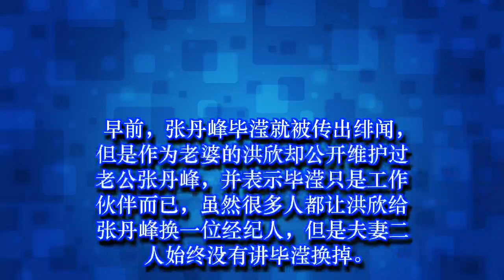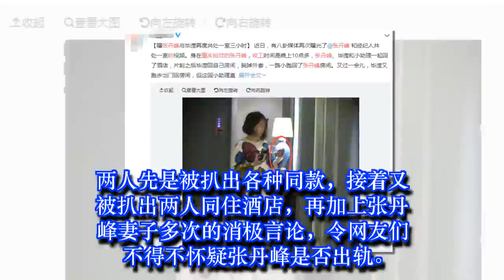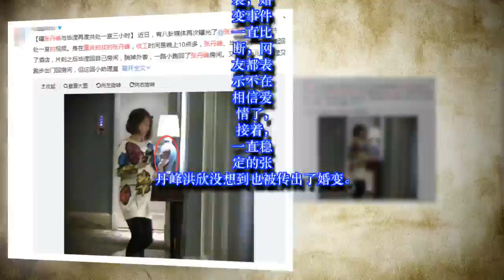张丹峰被爆二次出轨！原配越是大气忍让，小三越是气焰嚣张